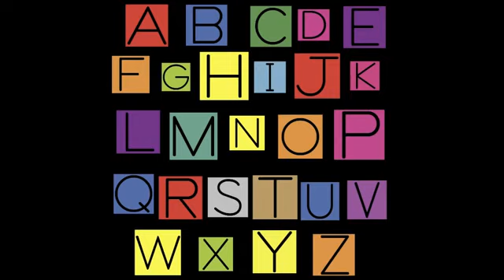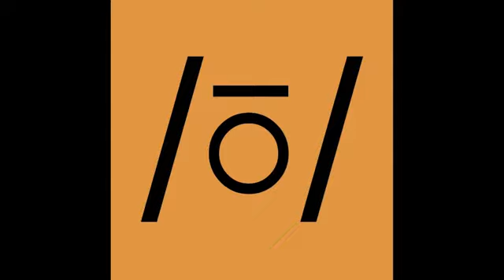Letter O Song